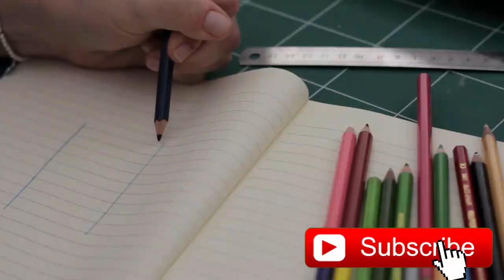How to draw Estonia Flag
How to draw Estonia Flag. Find your ideas here